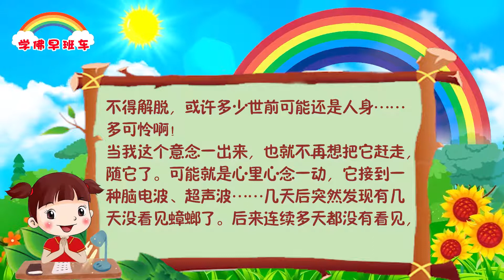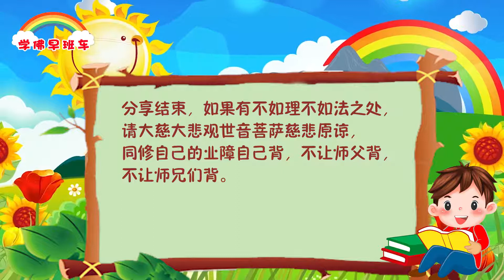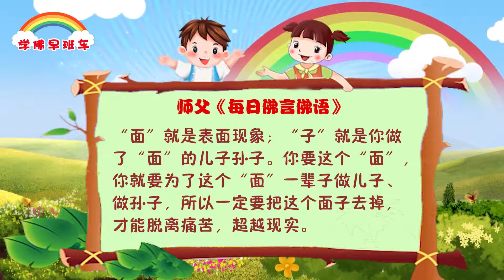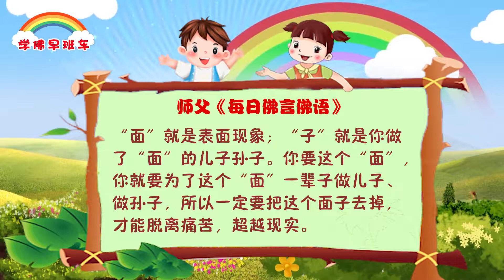学佛早班车视频 第471期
如果你现在已经把身上的名和利舍了，你既然连名和利都不要了，为什么还要一些看不见、摸不着的面子呢？这些面子对你的伤害又是巨大的。多少人在面子前倒下，又有多少人为了一个面子，背了多少的债，到临死前都还不清； 又有多少人为了一个面子，葬送在人我是非中，最后被人所陷害。

2021年师父每日佛言佛语（2021年6月12日）

1.
菩萨慈悲保佑我被电风扇挖的洞一夜填上没有痛感，并用能量护持我在很厉害的灵性屋子里平安度过了一夜
之前住在同修家，因冤结爆发，不愿意再和她睡一个房间，于是把铺盖抱到隔壁房间睡觉。同住的人以及有冤结这位同修都有看到这个房间有一位跟房东有关系穿红衣服的孩子，即便心里很害怕，也不愿意跟这位同修睡，我相信有菩萨保佑我没事的，刚进房间没多久，我去拿电扇，明明我拿的手提安全处，几根手指却鬼使神差般伸进了电风扇。想想高速运转的铁叶片如同切割机差不多，手指都可能会被削掉，因为异物进入发出巨大声响，本能反应立马抽出手指，没有想象中血肉模糊，血溅当场，只是几根手指刮破了一点皮，然而中指指甲盖旁边的肉被电扇挖了比绿豆大一点的洞，居然没流一点血，当时整个手指都是麻的，但是没一点痛感，我知道这间屋子要经者有多厉害，更不喜欢我在这房间了。多亏菩萨保佑，否则后果很严重，害怕兼并委屈，眼泪止不住掉下来，于是嘴里不停地念着大悲咒，求菩萨保佑以及护法菩萨保佑我平安、安稳度过这一夜，我也不想再管受伤的手指，心里相信菩萨一定会让我好起来，哭着哭着睡着了。半夜突然被一股能量惊醒，整个身子被暖烘烘的能量包裹着、托着，非常舒服，从没有过的感觉，知道一定是菩萨在保护我，很快又继续睡去了。醒来，那个洞被血填上了，手指居然一点也不痛了，还刻意捏了捏，真不痛！如果不是菩萨保佑，这夜肯定不得安宁，手指也许血肉模糊，感恩观世音菩萨以及护法菩萨慈悲护佑！

 2.
60张小房子治好了我几年的定时背痛

得这个背痛的病大概在几年前，某天凌晨四点左右，被脊柱三分之一处的疼痛痛醒，然而白天啥事也没有了，对于睡觉本就横七竖八的我来说，偶尔出现这么一次可能也正常，也就没放心上。可是由一开始的几月痛一次，变成一月一次，一月几次，最后越来越频繁，甚至一天一次，以至每天三四点就被搞醒，天天睡不好，苦不堪言。晚上痛早上好，根据规律以及师父开示判断，这是典型的灵性病，去医院多半也查不出问题，于是在佛台面前请观世音菩萨慈悲指点以及小房子数量。当天夜里一个声音对我说“60张”，早上起来立马许愿60张小房子。经过一段时间烧送完后，背痛的问题再也 没犯过，小房子真是灵验无比！感恩南无大慈大悲救苦救难广大灵感观世音菩萨，感恩师父！

3.
蟑螂不见了

感恩南无大慈大悲救苦救难广大灵感观世音菩萨！
以往到了夏天，天气一热就有蟑螂，到了晚上，总能看到它们的爬行身影。
上次看到观世音菩萨的一段开示——观世音菩萨：“徒儿，你可知为师在天上是以何种心态诵念往生咒超度众生？为师是想着一切众生之苦皆由无始贪瞋痴而轮转恶道不得超脱。你们若是能以这种心境来念诵往生咒，其神力之大是不可言说。”
这段开示让我感触很深。佛菩萨视众生平等，佛菩萨的平等是大慈大悲，不会因为看到我们很讨厌、很自私而不去救度我们。
那晚又见一蟑螂，我不再像往常一样害怕嫌弃，而是真正从内心里感觉它很可怜、很苦啊。苦之根源由无始贪瞋痴而轮转到畜生道不得解脱，或许多少世前可能还是人身……多可怜啊！
当我这个意念一出来，也就不再想把它赶走，随它了。可能就是心里心念一动，它接到一种脑电波、超声波……几天后突然发现有几天没看见蟑螂了。后来连续多天都没有看见，这下能确定蟑螂真的不见了。

4.
2022年5月5日，我从原来公司的综合部门调动到另一个公司的安全技术部门，工作一下子都是不熟悉的范畴，而且非常影响我念经。因为之前是一个人一个办公室，而新公司新部门是3个人一个办公室，部门经理还要抽烟。我一时觉得非常郁闷。

针对学佛念经的恶缘阻碍，我和菩萨许愿：送9张经文组合小房子给自己的要经者、7张化解学佛和工作恶缘的经文组合小房子、放生100条鱼、1080遍解结咒、500遍消灾吉祥神咒、现身说法。
通过送经文组合小房子、放生、念经后，我和领导讲可不可以换下办公室，这样既不影响经理抽烟，我也不用吸二手烟，领导很爽快地答应了，于是我将部门的资料室收拾出来，换成一个人一间办公室，而经理同事也对我态度特别和蔼，好像可以念经的时间也多了些，我真的太感恩大慈大悲观世音菩萨了！

《为什么不快乐？》
2020年1月12日澳大利亚•悉尼《世界佛友见面会》开示

有一位青年，总是埋怨自己时运不济，发不了财，整天愁眉不展。有一天，他遇见一个须发皆白的老人，问：“师父，为什么我总不快乐？”“你说什么？”“师父，我不明白，为什么我总是那么穷？”“穷？孩子啊，你很富有嘛！”“这从何说起呢，老人家？”老人说：“假如现在斩断你一个手指头，给你1000元，你干不干呢？”“不干。”“斩断你一只手，给你1万元，你干不干呢？”“不干。”“假如有人要换你的眼珠，给你10万元，你干不干呢？”“不干。”“假如让你马上变成80岁的老人，给你100万，你干不干呢？”“不干。”“那假如别人让你替他去死，给你1000万，你干不干呢？”“不干。”“这就对了，你已经拥有1000万的财富了。”人为什么整天要哀叹自己的贫穷呢？这个青年突然什么都明白了。

　　如果你早上醒来，发现自己还能自由地呼吸，你就比在这个星期离开人世的人有福气了；如果你从来没有经历过战争的危险、失去亲人的孤独和痛伤、病痛的折磨，你没有经受过忍饥挨饿的难受，你已经好过世界上5亿人了。

　　如果你的身体还能不靠别人自己走动，你已经比世界上10亿人幸福；如果你的冰箱里还有食物，身上有足够的衣服，你有房屋可以生活，你已经比世界上70%的人富有了。

　　根据联合国“世界粮食日”数据显示，全球有36个国家目前正陷于粮食危机当中。全球有8亿人处于饥饿状态，而在非洲大陆有三分之一的儿童长期营养不良。全球每年有600万学龄前儿童因为饥饿而夭折。

　　如果你的银行账户还有一些存款，钱包里还有一些现金，你已经身居于世界上最富有的8%之列了。如果你能听到台长这段话，那么你比全世界7000万聋哑人幸福得多。人应该学会知足，我们人的一生会遇到各种不幸，快乐的人因为懂得知足，而珍惜的人才能真正地拥有。

“面”就是表面现象；“子”就是你做了“面”的儿子孙子。
你要这个“面”，你就要为了这个“面”一辈子做儿子、做孙子，所以一定要把这个面子去掉，才能脱离痛苦，超越现实。

11 CHANG CHARN ROAD #05-01, SHRIRO HOUSE, SINGAPORE 159640.